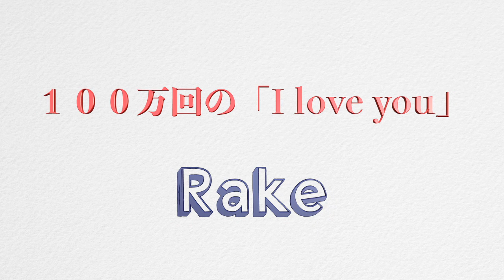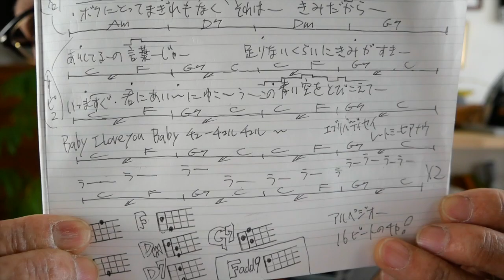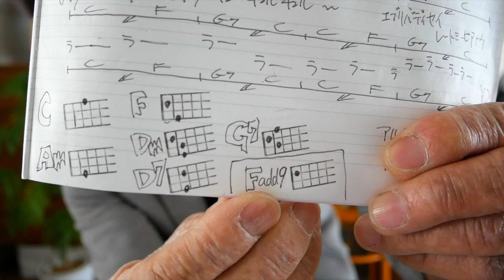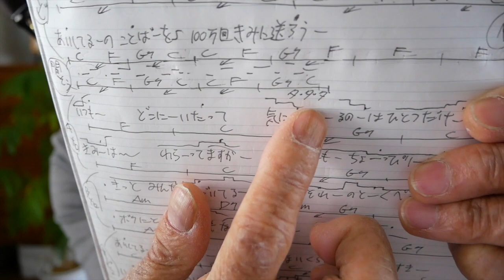100万回の「I love you」/ Rake【ウクレレ 超かんたん版 コード&レッスン付】GAZZLELE